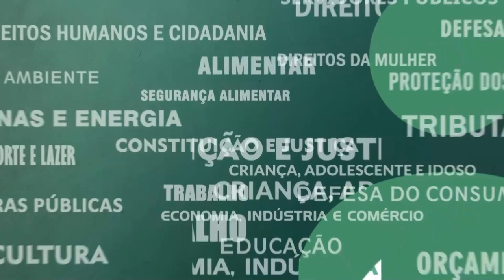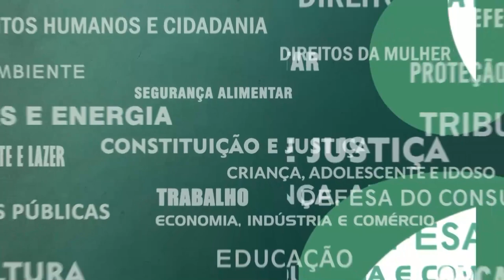Resumo Comissões - Seg. Alimentar, Saneamento, Saúde, Economia e Animais